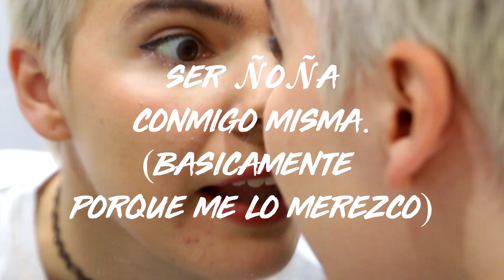CÓMO SUPERAR LA ANSIEDAD | Xuri Fenton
En este vídeo os cuento un poco cómo he aprendido a lidiar con mi ansiedad. Y qué cosas me ayudan mucho mucho a sentirme bien y a gusto :)

MUuuuuuuaaaaAAAA!! :D